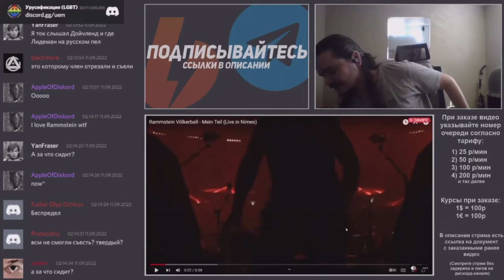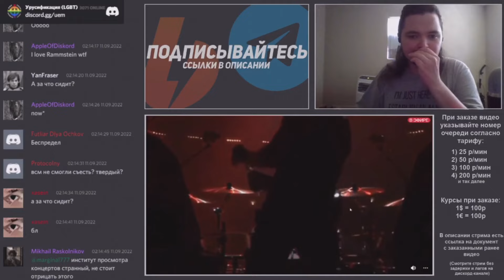Маргинал про песню Mein Teil (Rammstein)